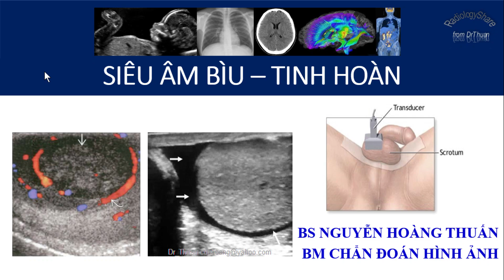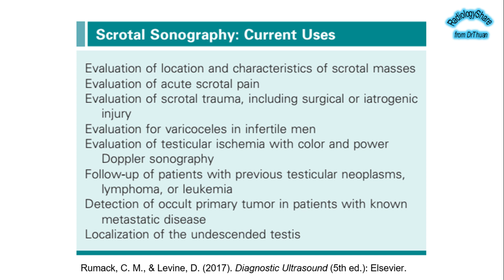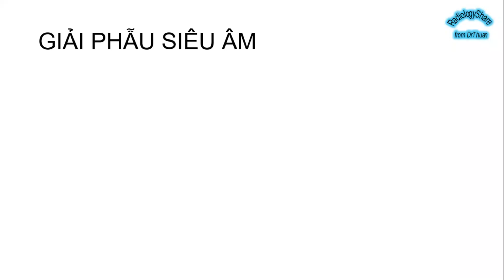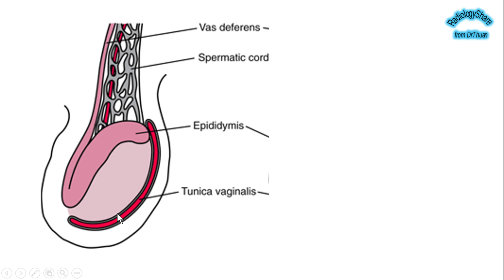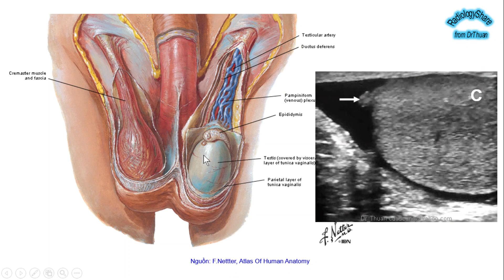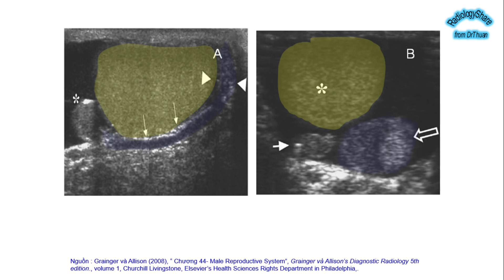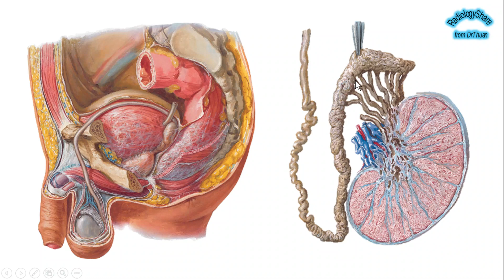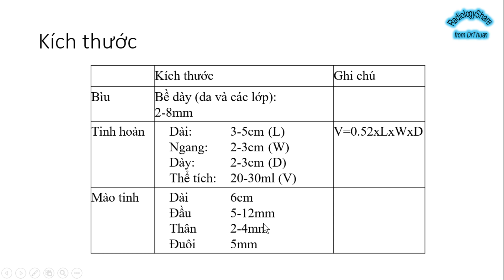Siêu âm vùng bìu - Phần 1 Giải phẫu